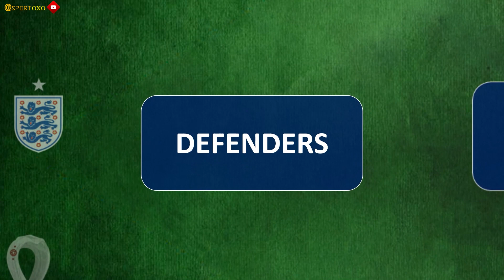ENGLAND FINAL SQUAD FOR WORLD CUP 2022 full players profile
Final England squad list for world cup 2022 announcement
England squad named for FIFA World Cup Qatar 2022
Gareth Southgate has named his 26-man England squad for the FIFA World Cup Qatar 2022.
 Who is in the england squad for the World Cup 2022?
Goalkeepers: Jordan Pickford, Nick Pope, Aaron Ramsdale.

Defenders: Trent Alexander-Arnold, Conor Coady, Eric Dier, Harry Maguire, Luke Shaw, John Stones, Kieran Trippier, Kyle Walker, Ben White.

Midfielders: Jude Bellingham, Conor Gallagher, Jordan Henderson, Mason Mount, Kalvin Phillips, Declan Rice.

Forwards: Phil Foden, Jack Grealish, Harry Kane, James Maddison, Marcus Rashford, Bukayo Saka, Raheem Sterling, Callum Wilson.

England manager : Gareth Southgate
00:00 sportoxo
0:07 Manager of the England national team
00:20 Goal keepers of  england Squad 2022
00:049 Defenders of England squad for world cup 2022
02:11 Midfielders of England 2022 world cup squad
03:30 Forwards of England official squad 2022 world cup

Music info :
track : My Name Is Rock
track by Romanov_Studio